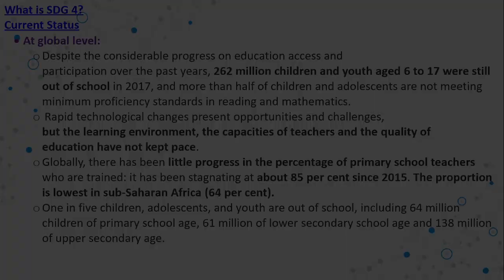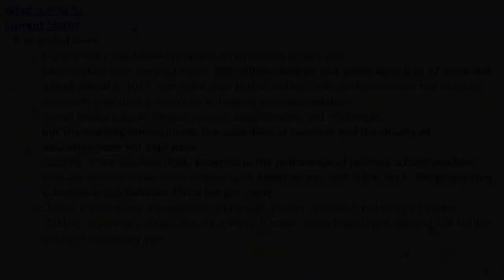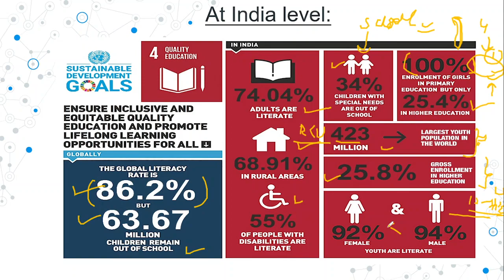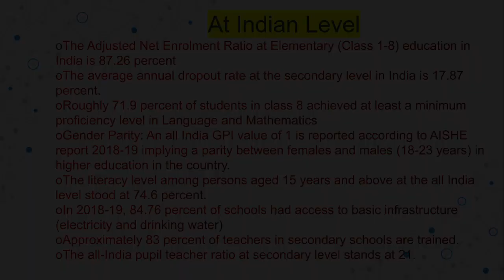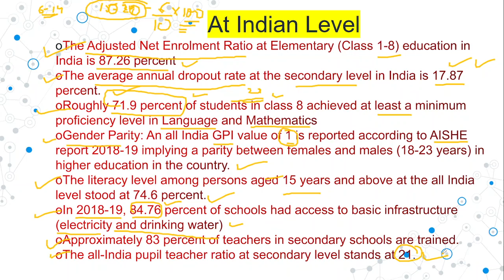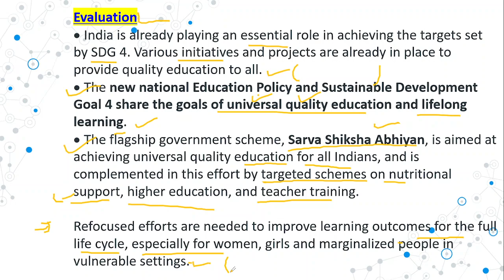SUSTAINABLE DEVELOPMENT GOAL | SDG- 4| A CRITICAL ANALYSIS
UPSC CSE Prelims based  detailed Current Affairs Analysis | THE HINDU | INDIAN EXPRESS | PIB | BUSINESS STANDARD | ECONOMICS TIMES.
For our test series Info.